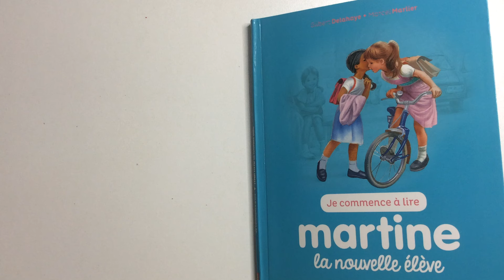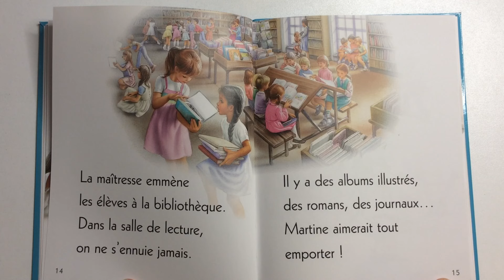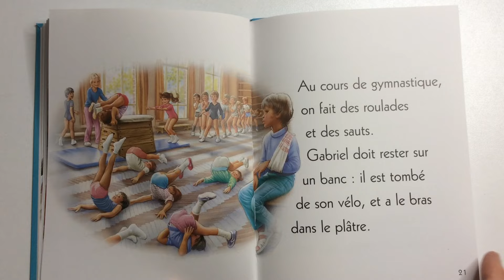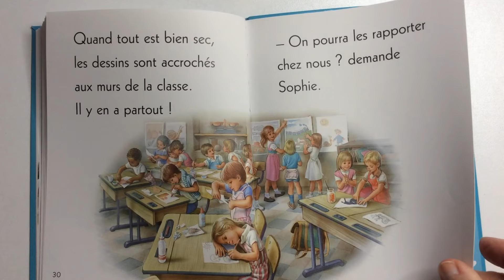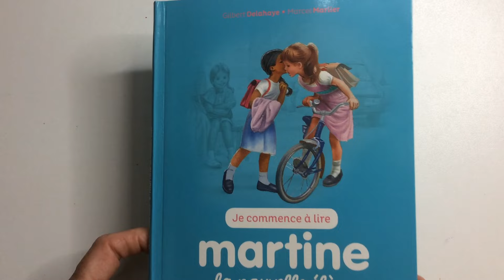Histoire pour enfant : Martine la nouvelle élève de Gilbert Delahaye et Marcel Marlier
Dans la collection, Je commence à lire des éditions Casterman.
C'est la rentrée ! L'école accueille une nouvelle élève. Martine est ravie : les deux filles vont vite devenir amies !